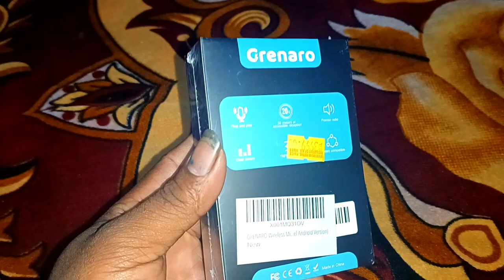green arrow best wireless mic no copyright video